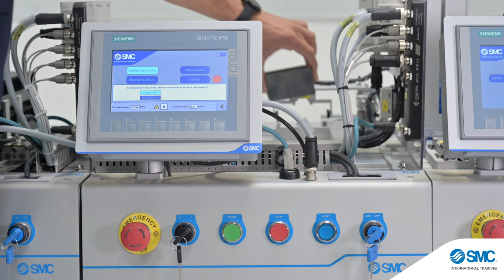Pick to light (PTL) technology integrated in M&I-400 system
The advantages of pick to light technology make it an indispensable tool to overcome the challenges and requirements of Industry 4.0 and to enter the new concept of Industry 5.0.